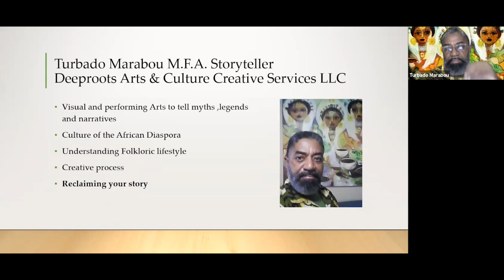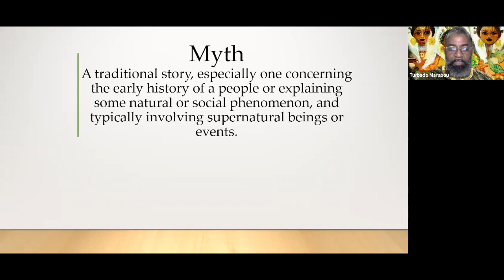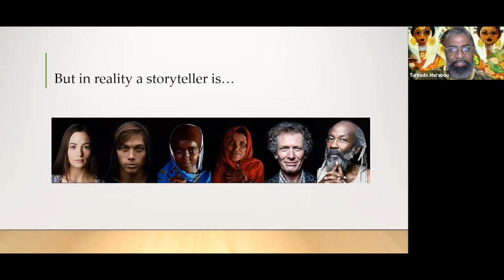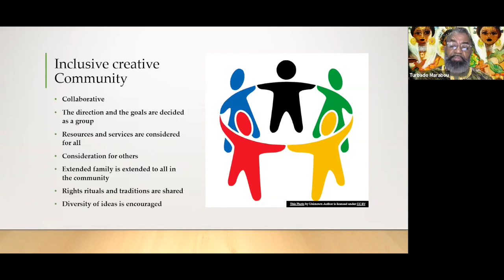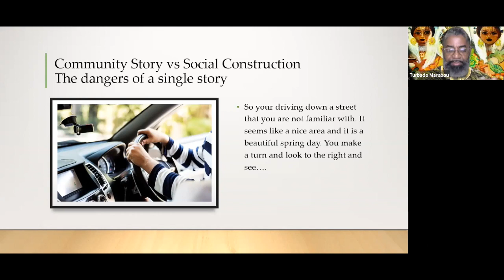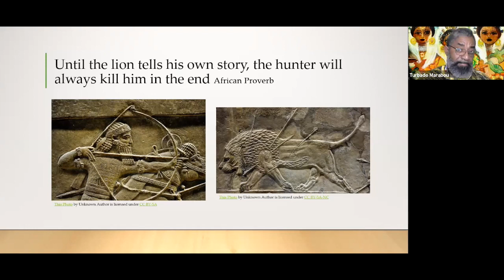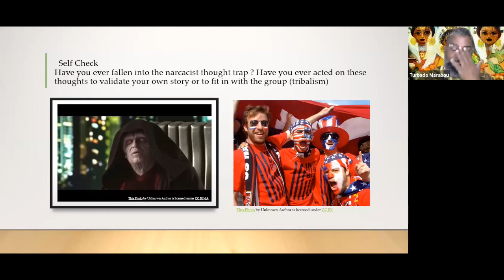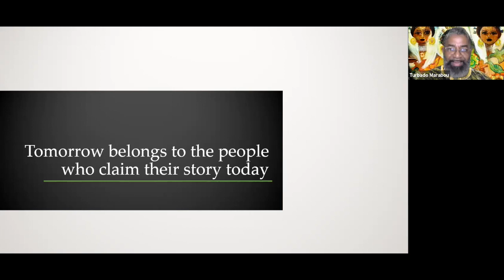STORYGNV SelfNarrate with Turbado Marabou : How stories help heal and define our communities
Self Narrate Story GNV online conference. This workshop is presenting the importance of telling, retaining, and preserving the stories that define us and not claiming someone else's story as your own.